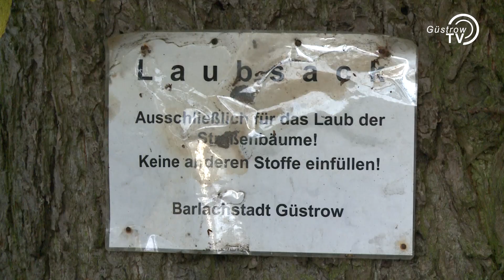Aufstellung von Big Bags für das Herbstlaub